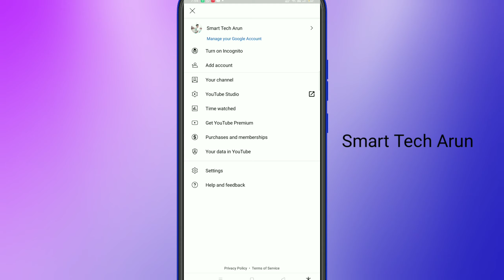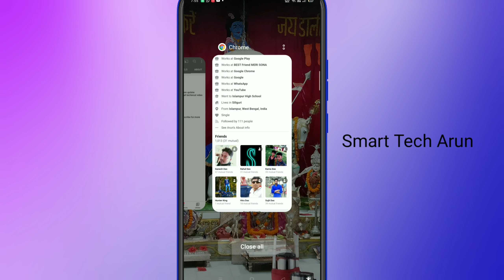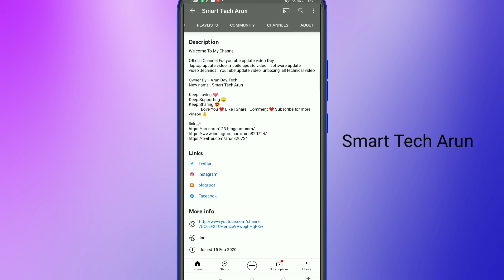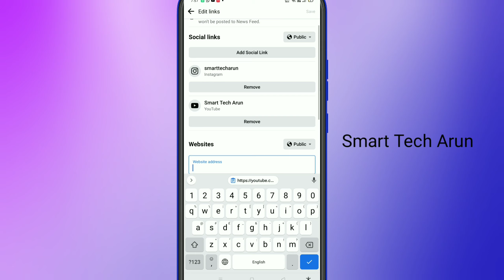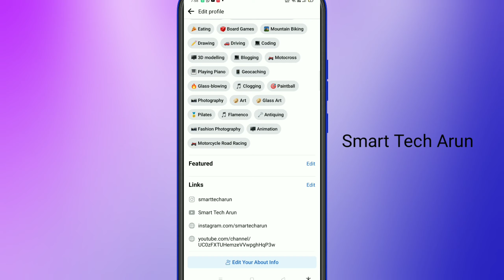Facebook Par YouTube Link Kaise Dale | How To Add Youtube Link To Facebook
Ami joto gulo video banaychi kono tate ( not promotion not sponsorship ) kori ni ami play store theke app review video kre sekhan theke video bania screen recording kre video banay technicalyogi manojdey Facebook Par YouTube Link Kaise Dale | How To Add Youtube Link To Facebook

  About this video --  link facebook in youtube Kaise kare

cover topic :-

Captions Time : -

0:00 - into

         like_comment_share__subscribe
subscribe_my_channel_like_share_commen